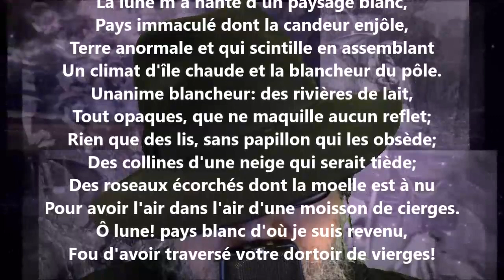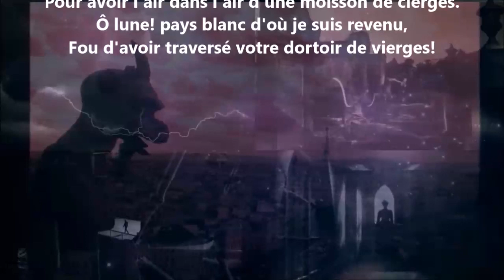La tentation des nuages IX - Georges Rodenbach lu par Yvon Jean